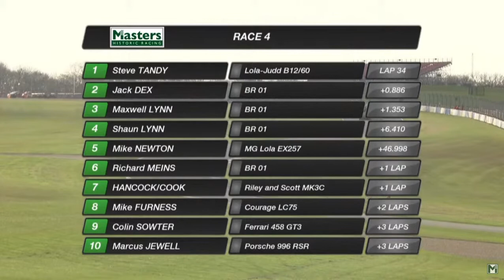Masters Endurance Legends Donington Park 2022 Full Race